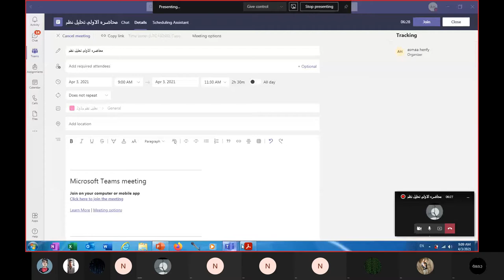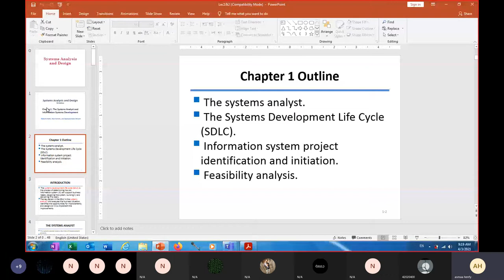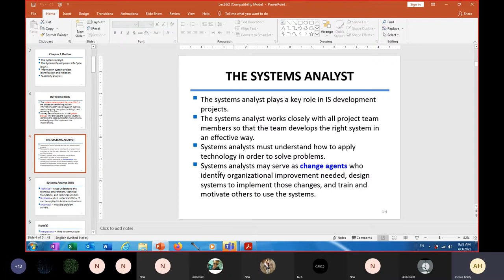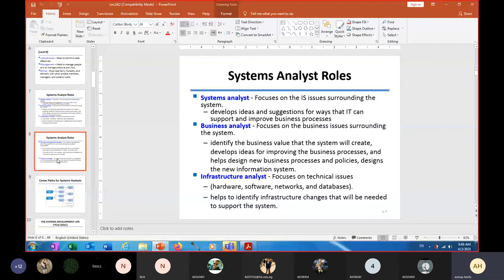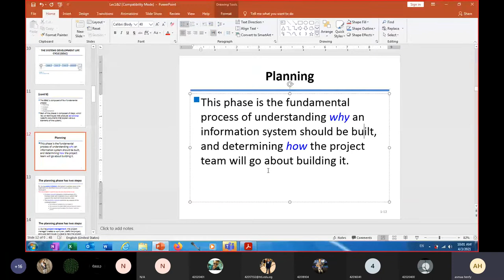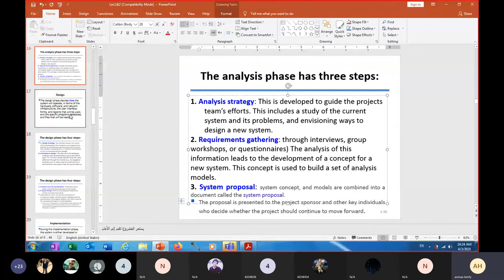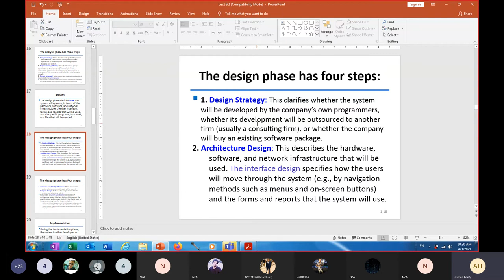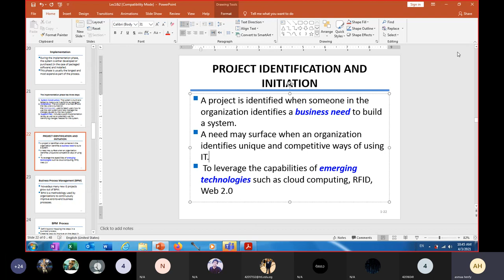System Analysis Lecture(1) ~Dr-Asmaa Hefny